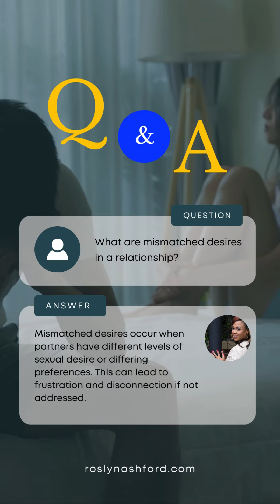❓ Struggling with mismatched desires in your relationship? We've got answers!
❓ Struggling with mismatched desires in your relationship? We've got answers! Join us for a Q&A session to learn how therapy can help you.